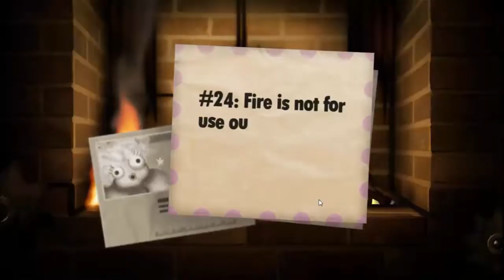Let's Play - Little Inferno [Episode 26] I Can See Your Stomach